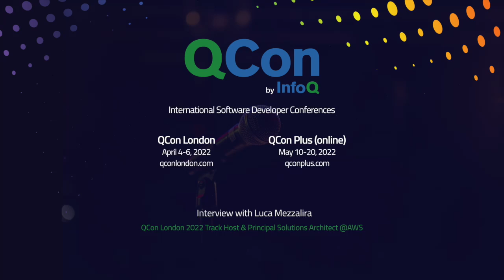QCon London April 2022 | Principal Solutions Architect @AWS Luca Mezzalira on QCon Conferences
AD:
Level-up on the skills most in-demand at QCon London Software Development Conference on April 4-6, 2022.

Find practical inspiration to help you adopt the software patterns and practices this year.

QCon London Software Dvelopment Conference brings together the world’s most innovative senior software engineers to share real-world implementation of emerging trends and practices.

Experience a curated learning journey and upgrade your skills with 15 technical tracks, 75 technical talks and 4 Keynotes from early adopters world-class practitioners driving innovation and change in software development.

Watch the interview with Dio Synodinos, President at C4Media (Creators of InfoQ & QCon), and discover more of Luca’s story and experience with QCon Conferences.